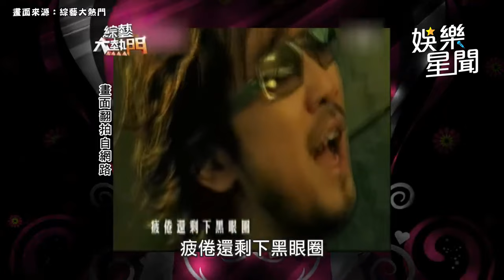這些名曲居然已20年？徐懷鈺真的太會唱啦 "黃昏"前奏一下是誰DNA動了！｜綜藝大熱門Hot Door Night｜三立娛樂星聞